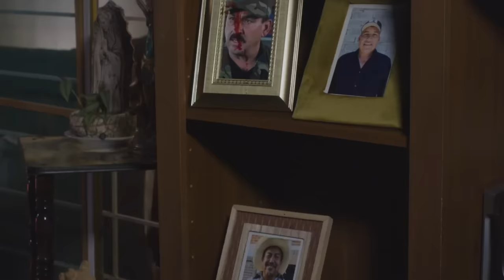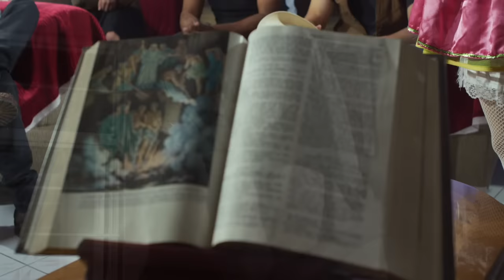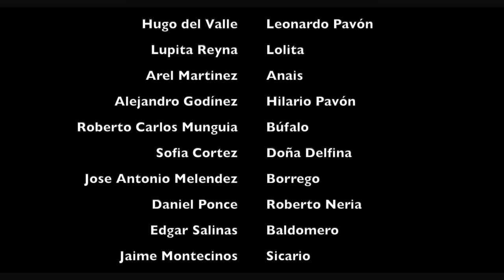El Ejecutor -Horas Contadas PELICULA COMPLETA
Cuando no debe quedar ni un testigo los criminales no se tocan el corazón y mandan liquidar a quien sea necesario, pero hay crímenes que no quedan sin castigo y mas cuando la sangre llama.

Tres hermanos deben buscar hasta encontrar al culpable de la muerte de su madre, lo cual desata una guerra implacable.

 Producciones cinematográficas originales

Largometraje con todos los derechos mundialmente reservados y legales en exclusiva para este canal de YouTube, bajo Licencia.

con:  Hector Soberon,  Roberto Ballesteros,Juan Manuel Romero, Lupita Reyna, Hugo del Valle.

Una producción original de JC FILMS
Productor: Alfredo Romero
Director: Manuel Ramirez.

©todos los derechos para JC FILMS NETWORK.